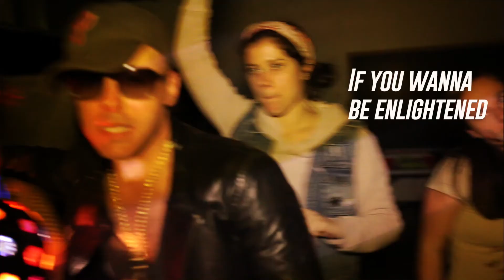WE GOT KOMBUCHA! (The Kombucha Rap)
Originally performed at The Upright Citizens Brigade in NYC.

Written by Derek Bishop and Julianne Turkel
Beats and Audio by- Patrick Tumulty
Filmed and Edited by Derek Bishop

Shot in NYC at CAP21 Studios

Starring-

Julianne Turkel, Derek Bishop, Patrick Tumulty, Matt Miller, Gregory Dyllon, Erica Lynn Cenci, Kathryn Jacobon, Renee Gagner, Leanna Mcmillin, Sharon Romano, Stefanie Miller, Benjamin Raffali